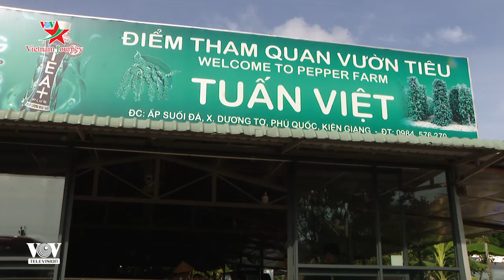Phát triển hồ tiêu Phú Quốc thành sản phẩm du lịch canh nông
Đảo ngọc Phú Quốc được mệnh danh là vương quốc của hồ tiêu bởi đây là vựa tiêu lớn nhất khu vực Đồng bằng Sông Cửu Long. Tiêu ở Phú Quốc được ví như ngọc đen của hòn đảo này, mang lại giá trị kinh tế cao. Giờ đây hồ tiêu Phú Quốc không chỉ là một sản phẩm nông nghiệp mà đã trở thành sản phẩm du lịch.